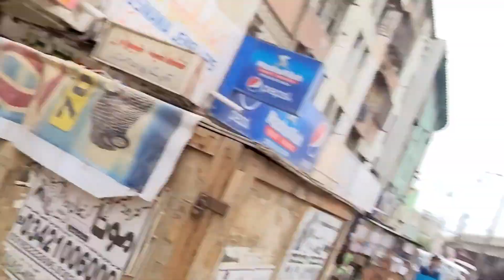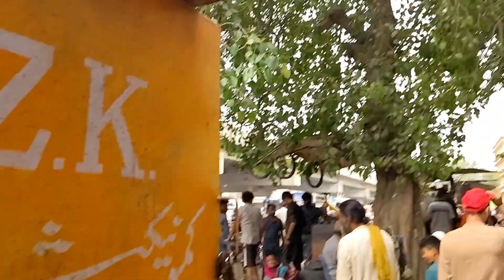Lalukhet Aseel Murga Market 20-Aug-2023